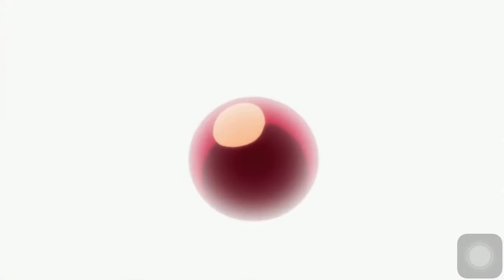[1080p]Cure Happy Attack Precure Happy Shower